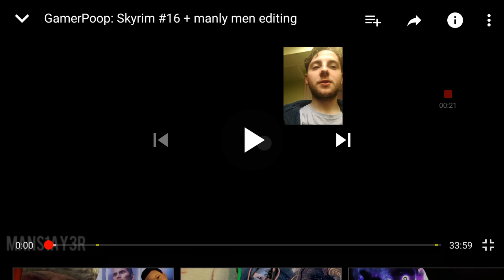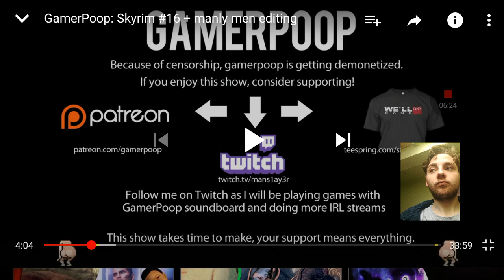"GRAVIATE THAT HELICOPTER" Raction to GamerPoop Skyrim #16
This guy just keeps making my day with theses videos ;)